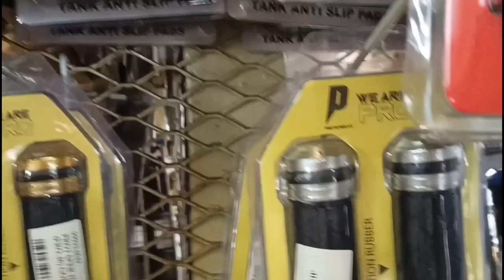Pasang Lever Guard Carbon VRX | Handle Grib RCB | Honda RsX 150 | Winner X